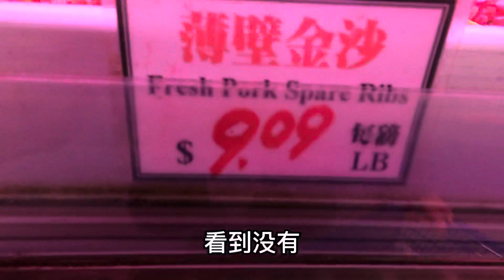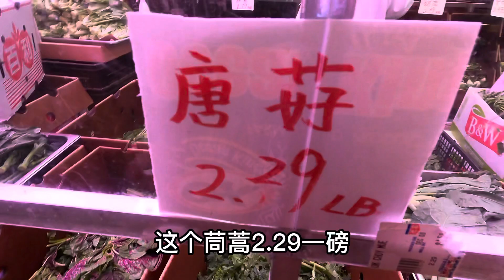美国纽约，唐人街，德昌超市像赶集，人山人海。